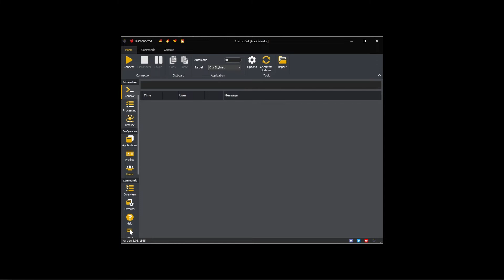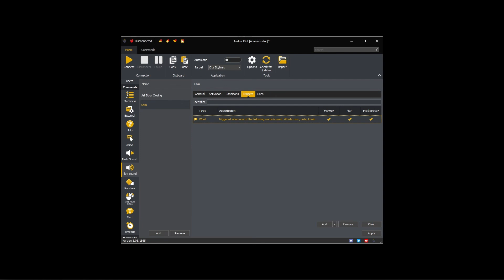Adding a word trigger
In this video, I discuss adding a word trigger in InstructBot.

Contents
0:00 Intro.
0:19 Adding a word trigger
0:57 Outro.

Created by: hue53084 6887 on Discord
InstructBot: Version 3.5